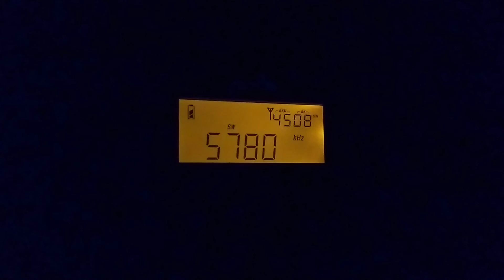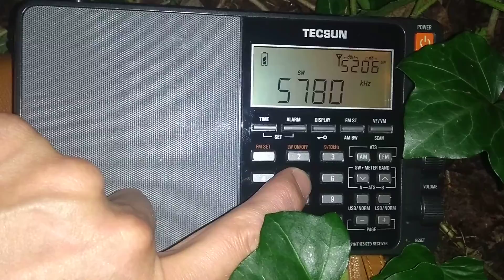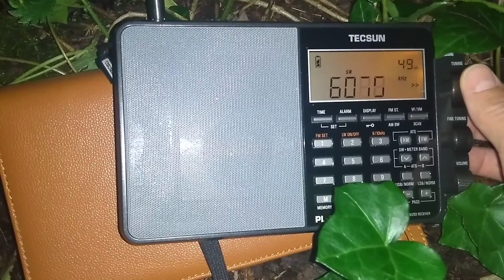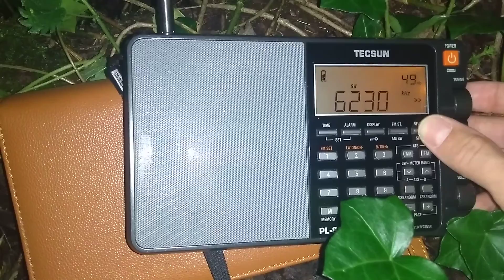Surfing the 49 MB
According to the space weather forecast, conditions are not the best. However, the propagation is working and there's still a lot of interesting stuff you can listen to..